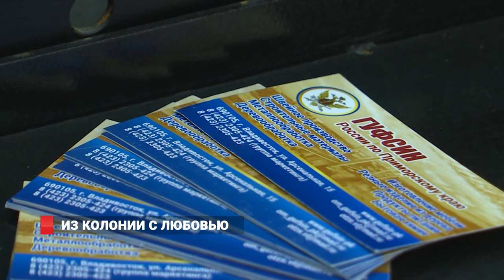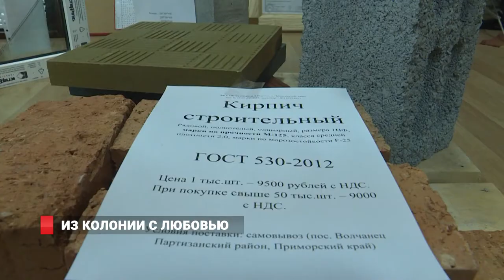Из колонии с любовью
Товары, сделанные руками заключенных. Во Владивостоке открылась выставка продукции, изготовленной в учреждениях уголовно-исполнительной системы Приморья. Мебель, швейные изделия, стройматериалы и многое другое. Приятно удивляют цены – ручная работа дешевле чем в обычных магазинах